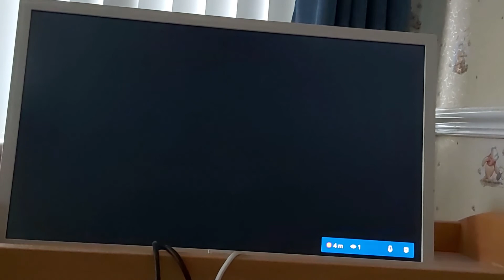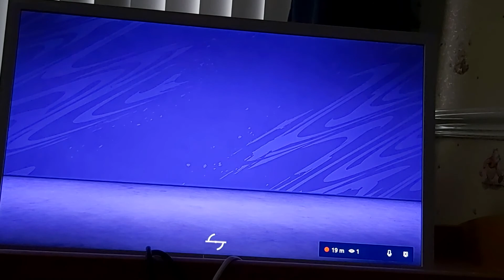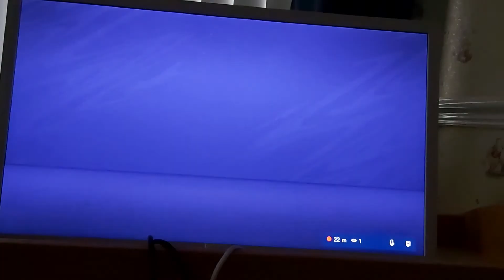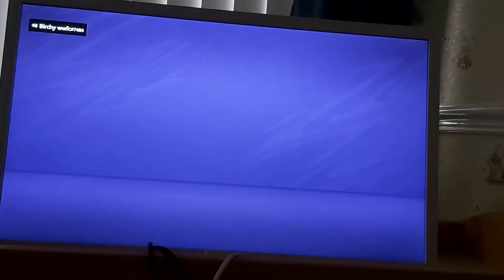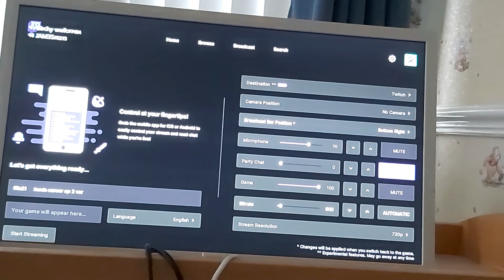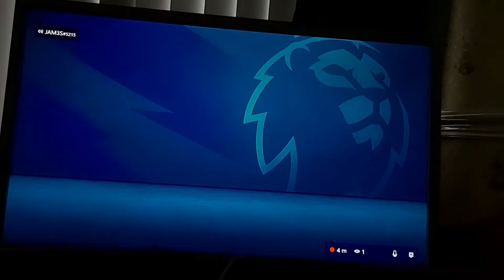Leeds United Career Mode Ep 2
Sorry about the cut at the end there was a few problems recording